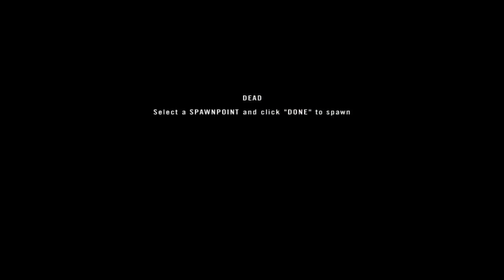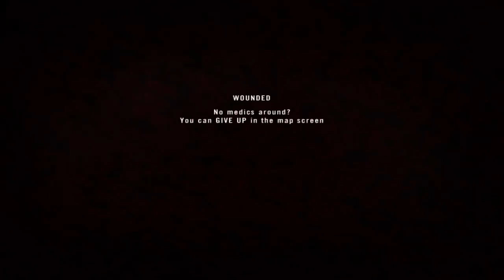Project Reality #158 these maps wreck me every time 2015 11 05 1824 36